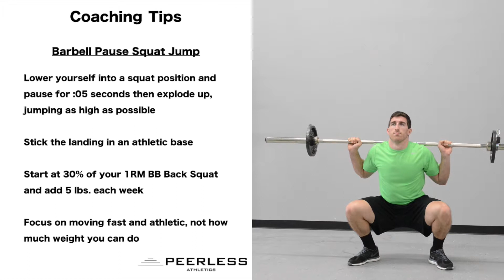150. Barbell Pause Squat Jump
Barbell Pause Squat Jump